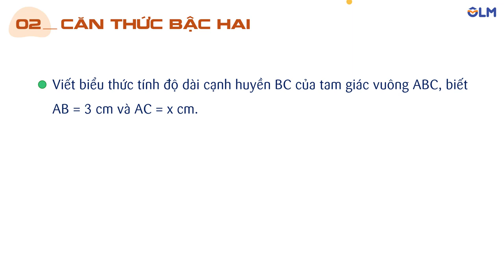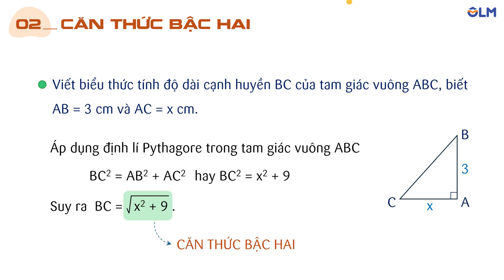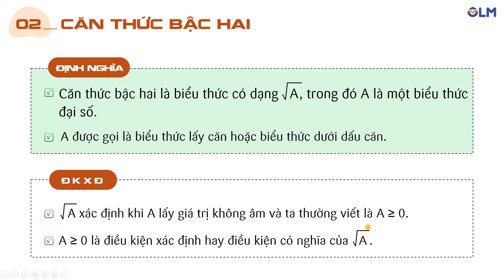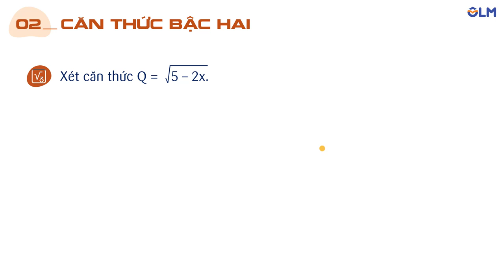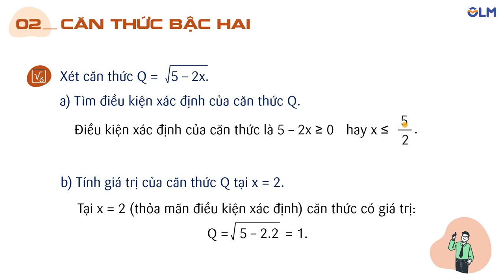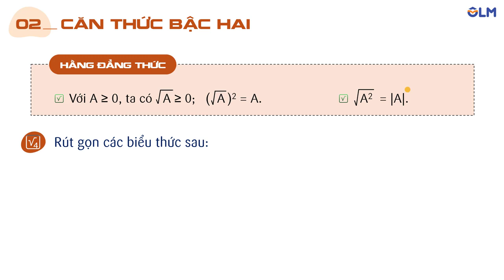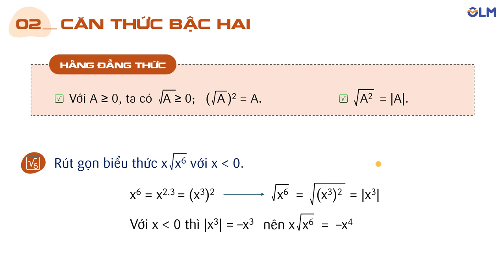Căn bậc hai - Toán lớp 9 Kết nối tri thức | OLM.VN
🟢 Nội dung chính của bài học:
Căn thức bậc hai là biểu thức có dạng căn A, trong đó A là một biểu thức đại số. A được gọi là biểu thức lấy căn hoặc biểu thức dưới dấu căn.
Căn A xác định khi A lấy giá trị không âm và ta thường viết là A ≥ 0.